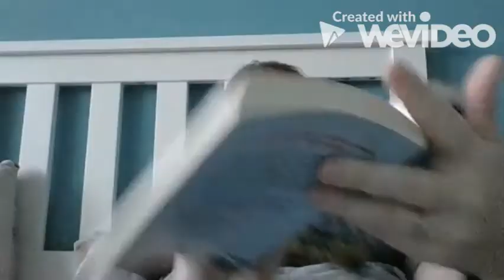Year2o4o520Classstory245pm - Four Dwellings Primary Academy